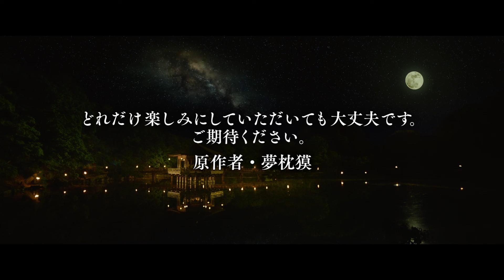Onmyoji 0 (The Yin Yang Master Zero -tentative title) - Teaser trailer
Japanese sorcery begins here -the story of the most powerful Yin Yang Master, Abe no Seimei, who really existed during the Heian period.
Experience “Sorcery Entertainment” like never before, which uncover the secrets of the young Seimei!

Story
In Heian times, almost a thousand years ago, most believed in the existences they could not see.  People, demons, and spirits lived in distant forests or mountains, and in the dark corners of the towns.
The Emperor stood at the apex of the government, and aristocrats and officials who served under him decided policies by divination.

The seers who did this were called Onmyoji (yin yang masters).

Among many prospective masters was Abe no Seimei, young and handsome, yet unlike any other students at the school.  He avoided communicating with others and favored solitude.  He was also rumored to be a “Fox child” and could use black magic.
One day Seimei is called upon Minamoto no Hiromasa, an aristocrat to help him solve a case about a strange incident in which the chord of a koto (Japanese traditional music instrument) of Princess Yoshiko keeps breaking by itself every night. Seimei reluctantly agrees to help out Hiromasa, not knowing the vicious conspiracy and a powerful curse which awaits him, one that will engulf the entire Heian-kyo capital…!!!

Cast: Kento Yamazaki, Shota Sometani, Nao, Masanobu Ando, Nijiro Murakami, Rihito Itagaki, Jun Kunimura, Kazuki Kitamura, Kaoru Kobayashi
Based on a novel series "Onmyoji" by Baku Yumemakura (Bungeishunju)
Written and Directed by: Shimako Sato
Sorcery Advisor: Nanami Kamon
Distributed by: Warner Bros. Pictures Japan